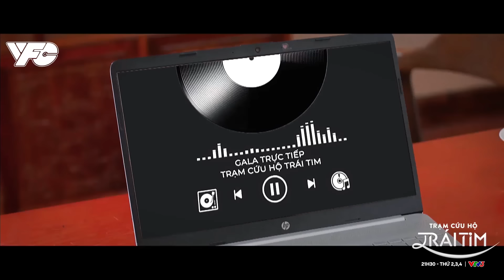[TRẠM CỨU HỘ TRÁI TIM] "BIẾN SỐ" KHIẾN KẾ HOẠCH CỦA AN NHIÊN ĐỔ BỂ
Biến số luôn là thứ mang lại đầy bất ngờ